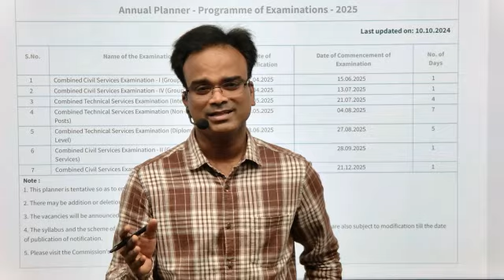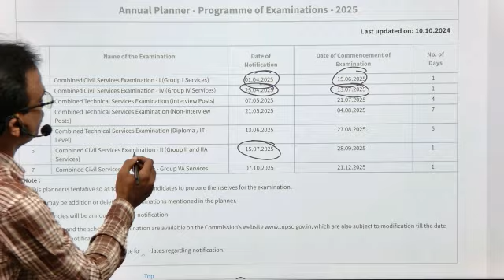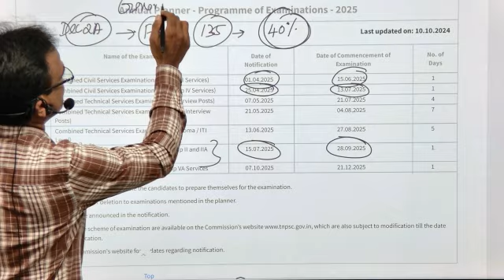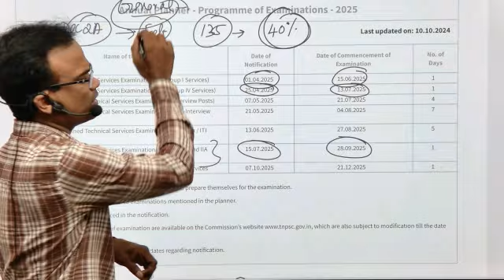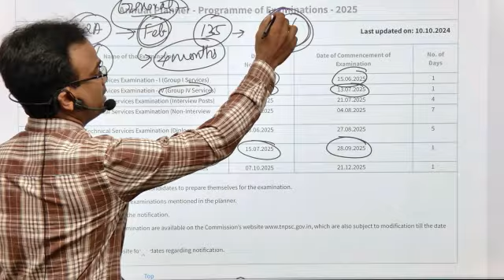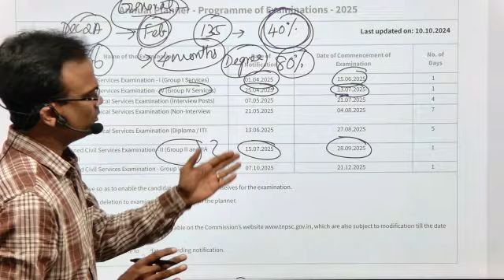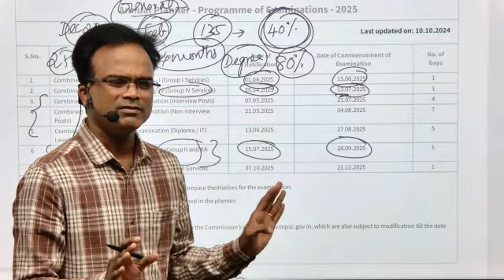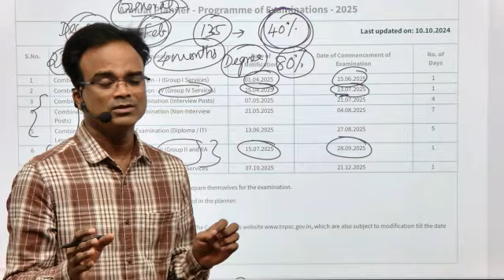TNPSC Annual Planner 2025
JOIN OUR TELEGRAM STUDY CHANNEL:
Order Master Blaster Question Bank, Asan's Maths Manadhil, Science Master Blaster Question Ban, Asan's General English for TNPSC Group IV